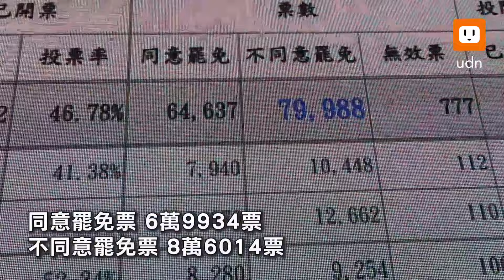保住執政江山 謝國樑哽咽流淚 三度鞠躬致謝支持者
基隆市長謝國樑遭罷免案今天投開票，晚間最終開票結果揭曉，同意罷免票6萬9934票，不同意罷免票8萬6014票，罷免未通過，謝國樑保住執政江山。國民黨基隆市黨部舉辦開票之夜，謝國樑在結果出爐後現身會場發表感言，致詞最後他相當感性的哽咽落淚，感謝上帝外並感謝基隆市民的支持，在三度鞠躬致謝後，搭上敞篷掃街車遊街謝票。